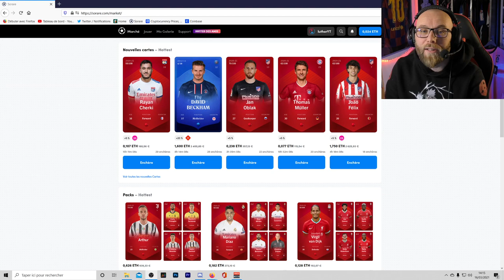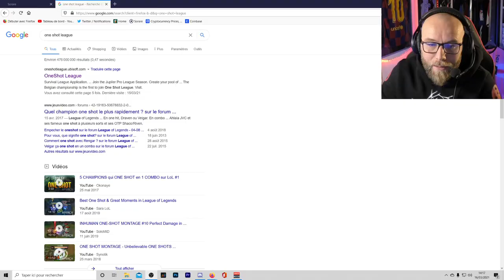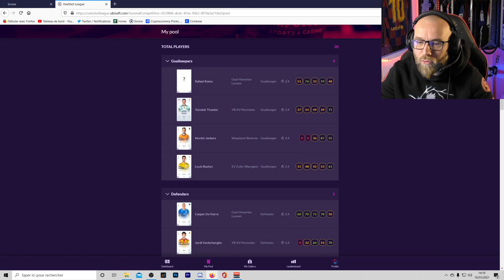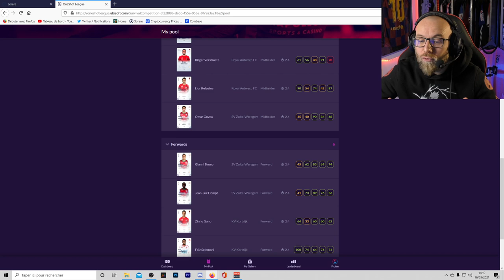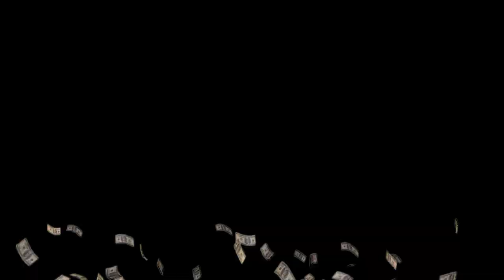TUTO SORARE: gagner des cartes GRATUITEMENT ( OneShot League)